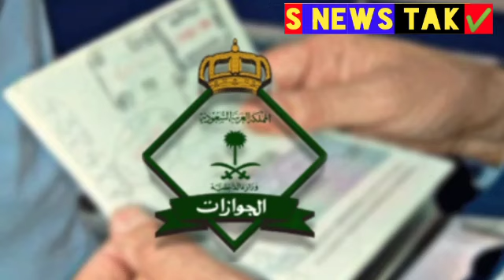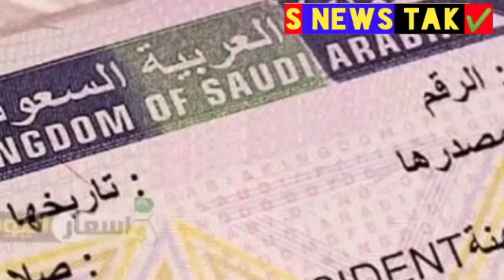Saudi Arabia Today 2 Big Latest News Update 2020, Saudi Newspaper Today, New Visa Holder News Hindi,